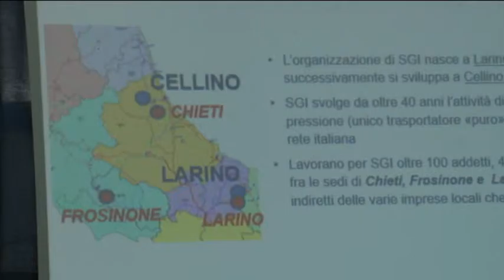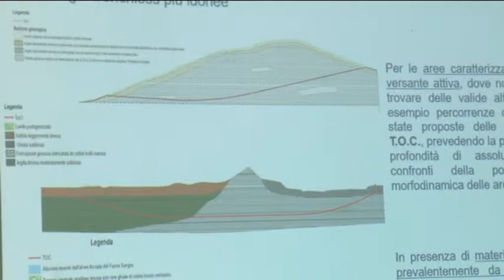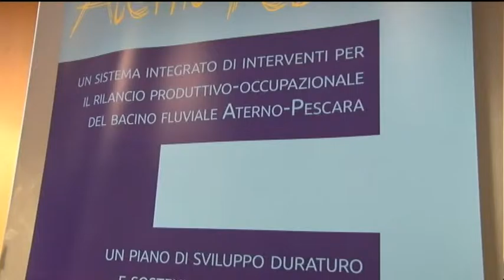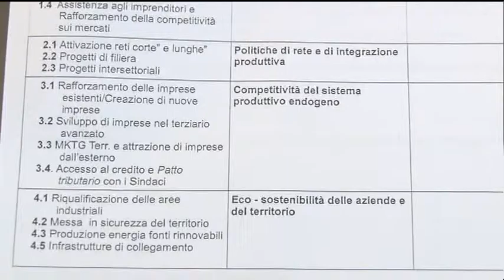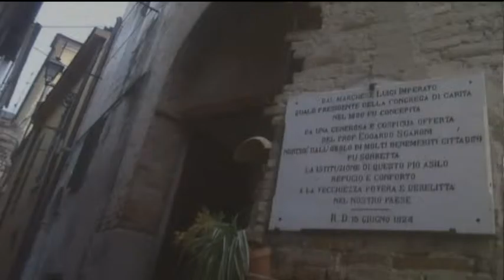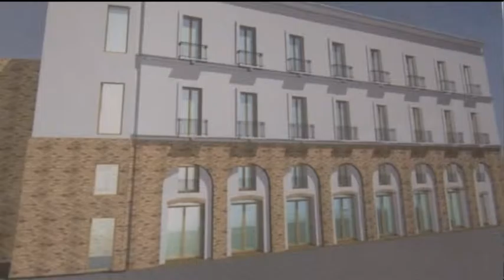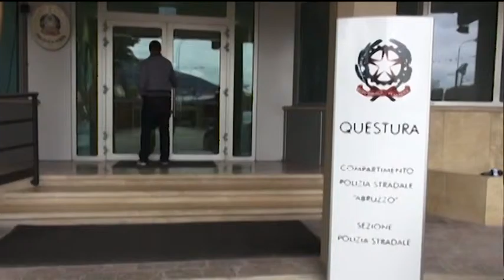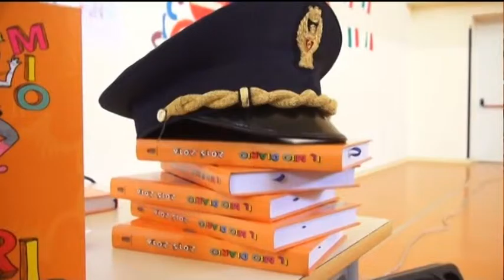TgSei Edizione della notte Giovedì 28 gennaio 2016